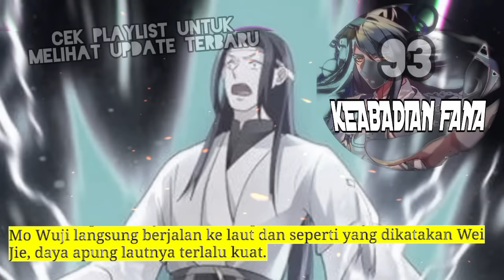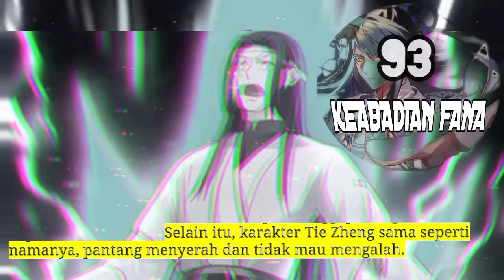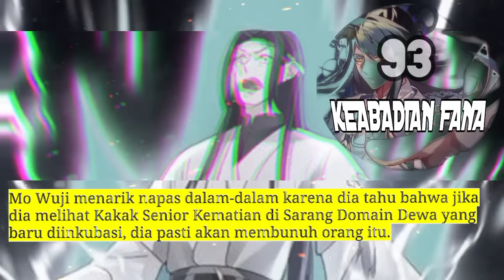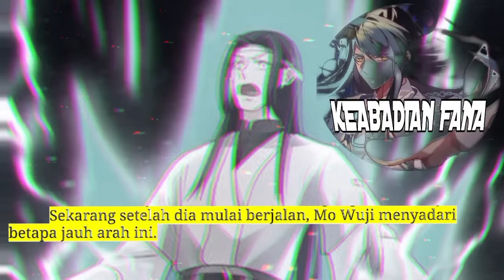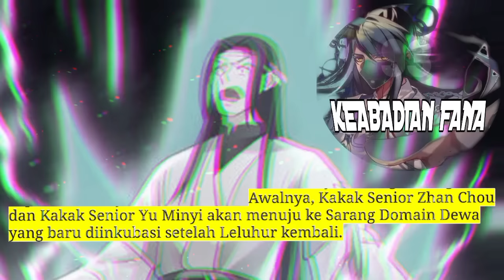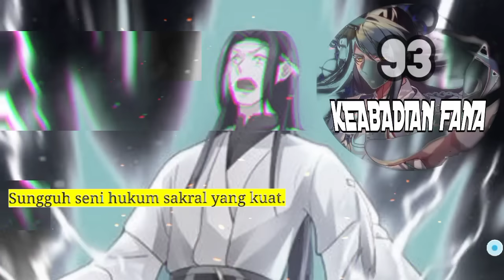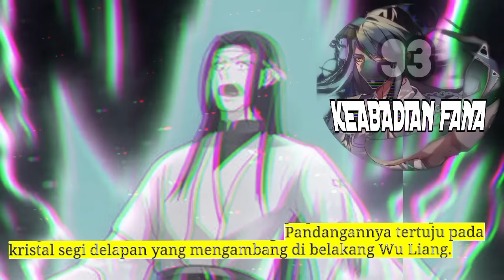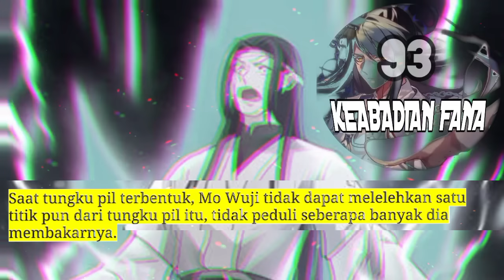Keabadian Fana season 93